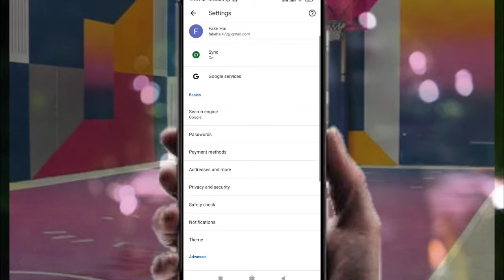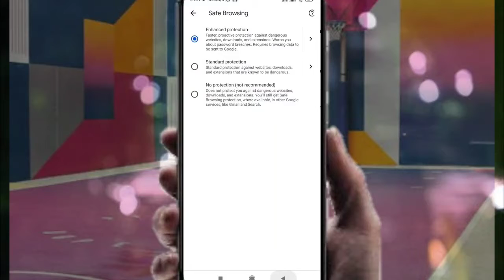Gmail id ko hack hone se kaise bachaye | Gmail account ko hack hone de kaise bachaye | #4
Gmail id ko hack hone se kaise bachaye | Gmail account ko hack hone de kaise bachaye | How to save Gmail account on hackers

Hello guys swagat hai es video me apka toh guys aaj ki

Topic Cover
techno skid
Techno Skid
gmail hack hone se kaise bachaye
gmail hack hone se kaise roke
how to secure gmail account
gmail account ko hack hone se kaise bachaye